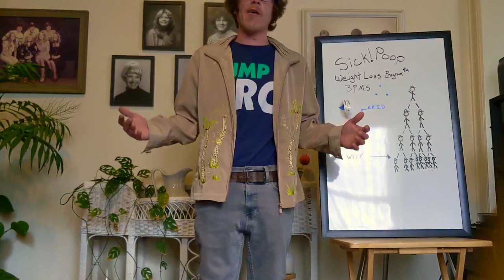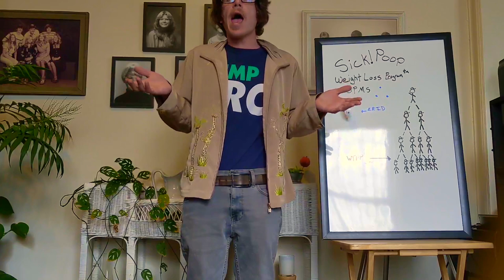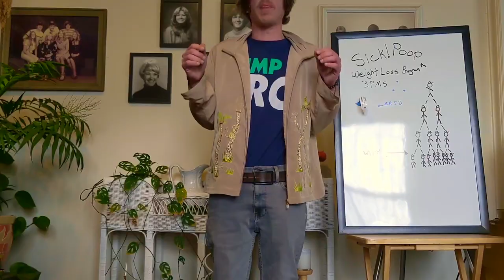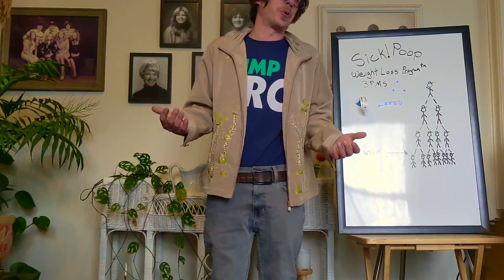S!P weightlost program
Sick Poop Weightloss program TODAY!

credits

Jake Busey
Ed Begley Jr.
World Famous DJ Boof
Gatis Kandis
Ad Hoc

written and directed by Alamo D

I can't thank the people involved in this video enough. I hugely respect every celebrity that appeared in this video. They are living legends and I highly recommend supporting them in anyway you can. The entertainment industry has been struggling in every aspect of the industry which includes so many people.